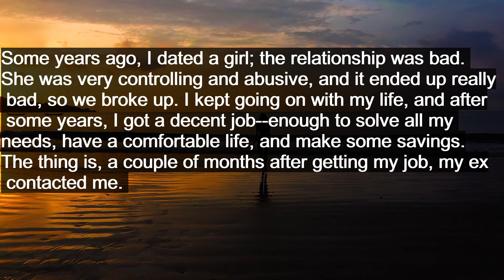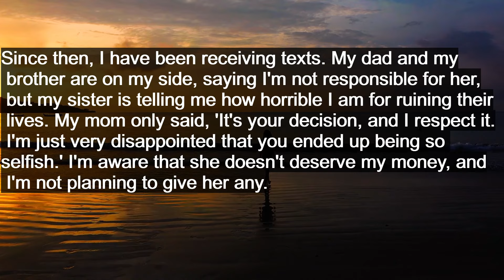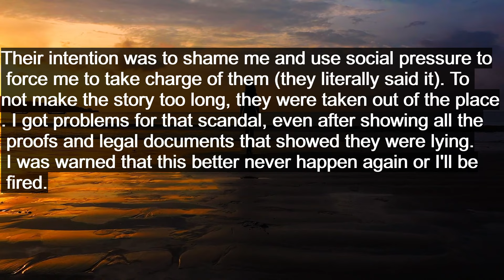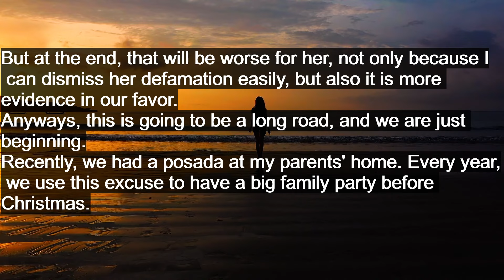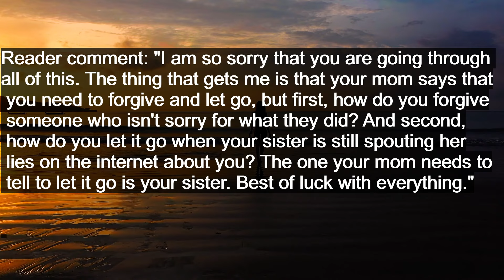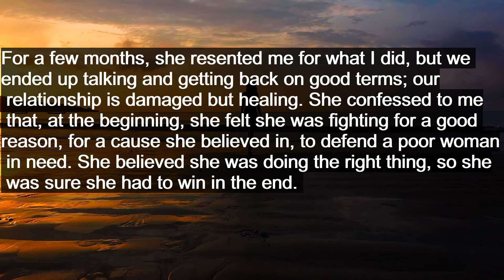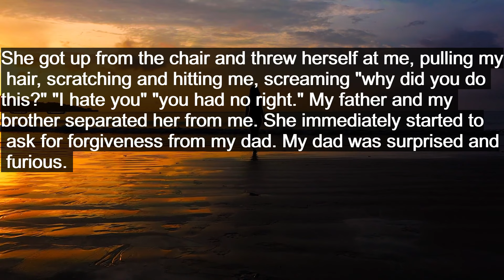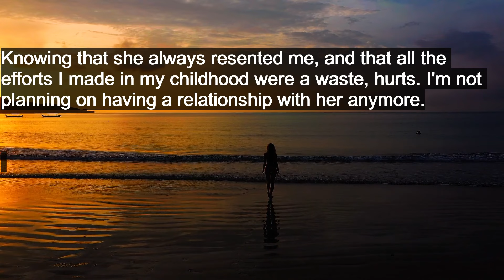Crazy Ex girlfriend demanded I pay child support I got a DNA test, and the result was shocking